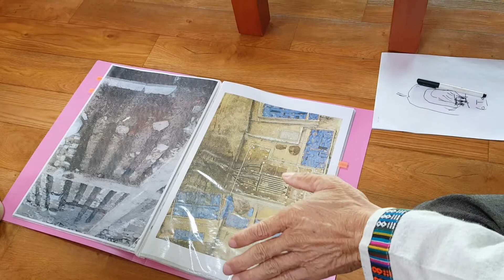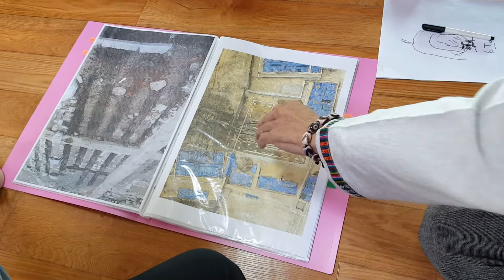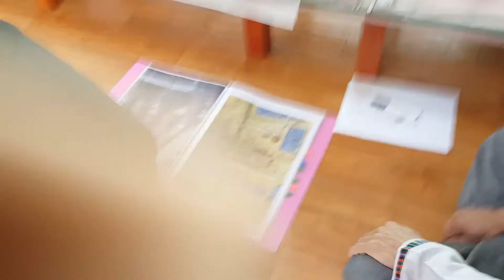무운 구들 강의 South Korea's heating (gudeulbang) bottom culture 3726/ 건봉사 극락보전 주위 지표조사 전경 4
건봉사 극락보전 주위 지표조사 전경 4